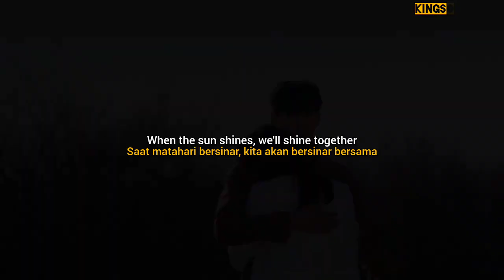Umbrella - Rihanna VM (Big Mouth)